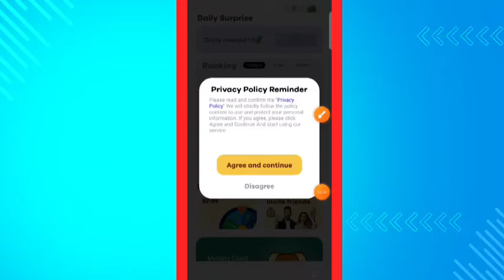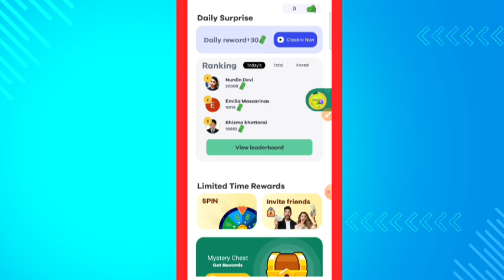DAY DAY CASH 2 App Real OR Fake || DAY DAY CASH 2 App Withdrawal Proof Review